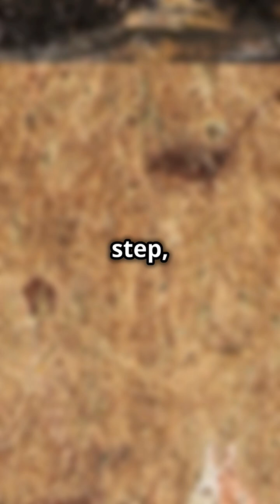When Did Humans Start Wearing Clothes?The Answer Lies in Lice#humanevolution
Discover how lice DNA revealed the story of clothing, a 170,000-year-old innovation that helped early humans adapt to colder climates, survive Ice Ages, and evolve. From ancient tools to modern breakthroughs, this tale of survival showcases our ancestors' ingenuity.